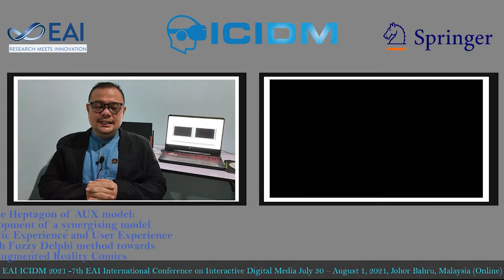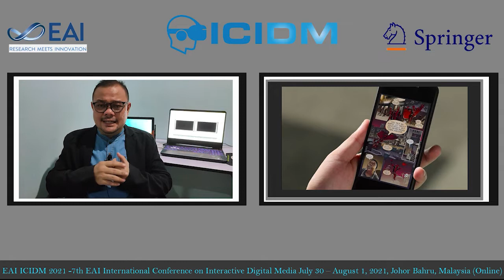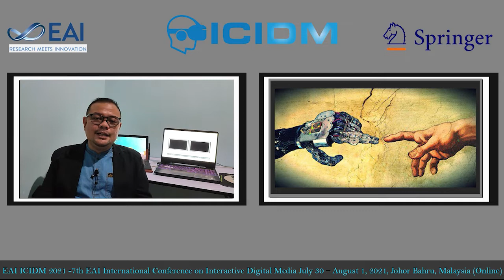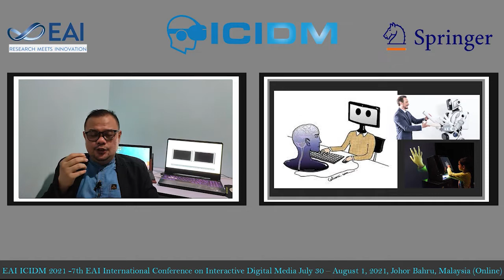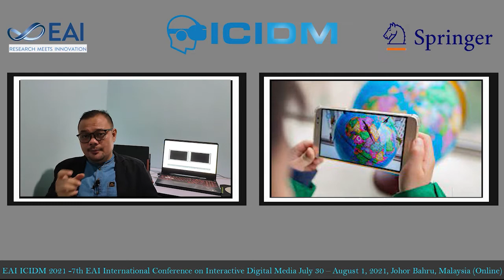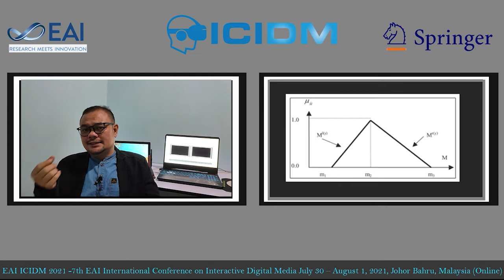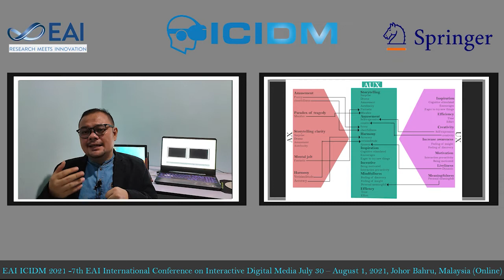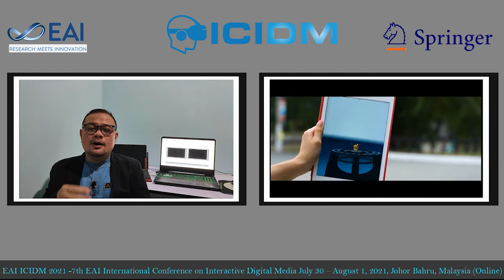The Heptagon of AUX model: Development of a synergising model on aesthetic and user experience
The Heptagon of AUX model: Development of a synergising model on aesthetic experience and user experience through the fuzzy delphi method towards augmented reality comics
Authors: Idris, Muhammad Zaffwan (Universiti Pendidikan Sultan Idris); Hashim, Mohd Ekram AlHafis (Universiti Pendidikan Sultan Idris); Said, Che Soh (Universiti Pendidikan Sultan Idris)
7th EAI International Conference on Interactive Digital Media